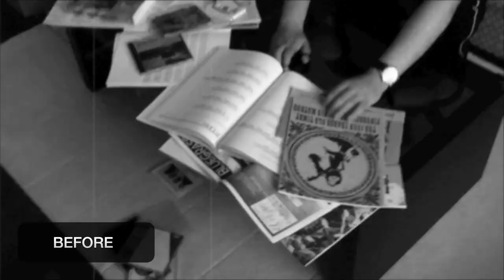Bluegrass Banjo Basics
Short introductory parody ad of Bluegrass Banjo Basics for Smartmobil '11 'App of the Year' nomination.